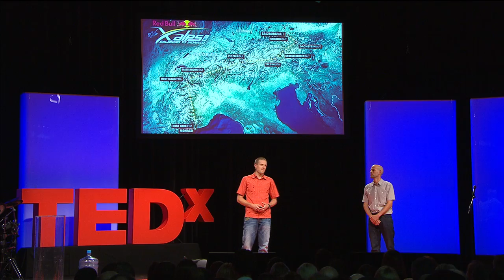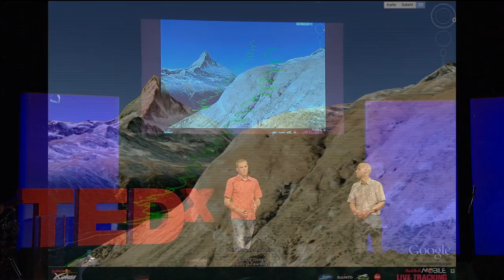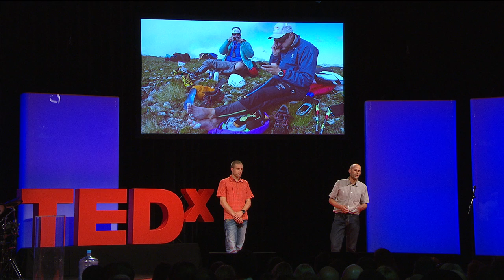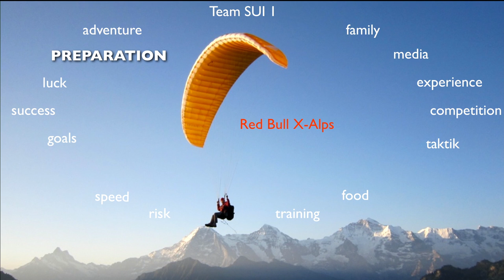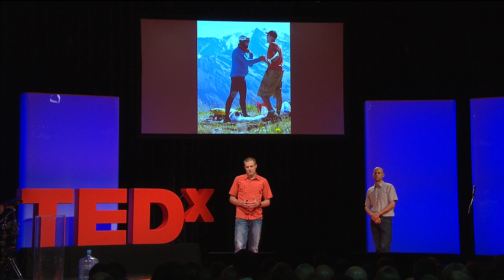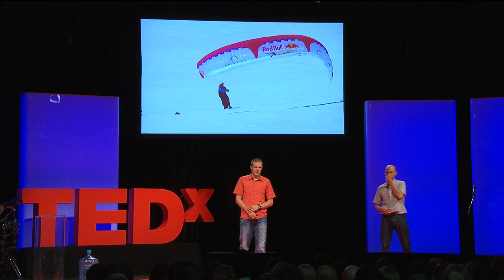Running and Flying across the Alps: Thomas Theurillat & Christian Maurer at TEDXZurich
Every two years there's an extreme adventure race in which the athletes cross the Alps from Salzburg to Monaco by paraglider, or on foot; and each is allowed just one helper (redbullxalps.com).
With the support of Thomas Theruillat, Christian Maurer has taken part in this race twice -- winning each time; and at the moment both of them are preparing to face this challenge for a third time.
Three things are especially critical for mastering such an adventure: Preparation: In particular to know the indications of critical limits. Teamwork: to complement each other and together make new things possible. Coolness: To wait for fast flying conditions while the other athlets keep on running needs to have the emotions under control. This kind of flying across the countryside takes incredible heart and guts.

Christian "Chrigel" Maurer (born 1982) is a professional paraglider pilot. He started flying at the age of 16 and since then has made a name for himself through competition success and record flights. He won the paragliding world cup 3 times and has been both Swiss and European champion. In 2004 he set a European distance record of 323 km by flying from the Niesen to Austria, and has set an "infinity tumbling" record of 210 continuous loops in acro flying. He works as a test pilot helping to develop new wing and shares his experience as a personal trainer. Both in 2009 and 2011 he decidedly won the Red Bull X-Alps contest one of the hardest adventure endurance races of all times. He lives with his wife and his two sons in Interlaken, Bernese Oberland.

Thomas Theurillat (born 1977) is a coach, psychologist and mountain guide. He started climbing at the age of 12 and became a professional mountain guide in 2001. He has climbed most of the high mountains in the Alps with his friends and clients, including the Eiger north face. He also studied Work and Organisational Psychology at the University of Bern. Today he works as a coach and is the founder of ONEDAY, an organization that specializes in coaching clients from sport and business during walks in natural surroundings. He is particularly interested in the topics of decision-making, high performance, stress and recovery. He lives with his wife and his daughter in Interlaken, Bernese Oberland.